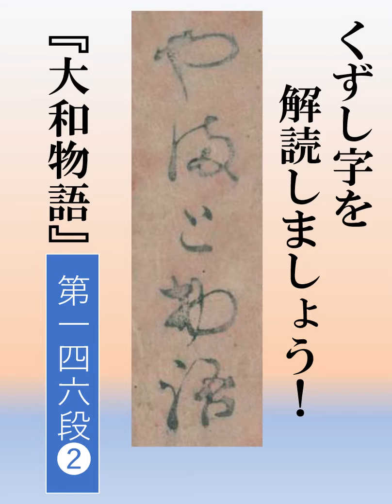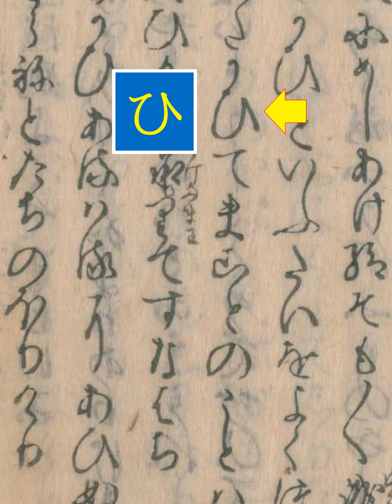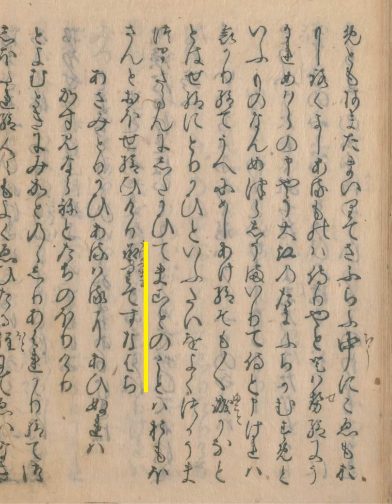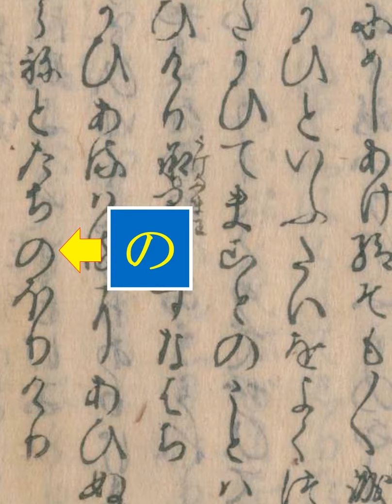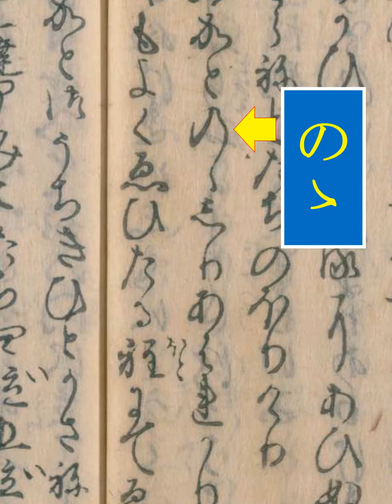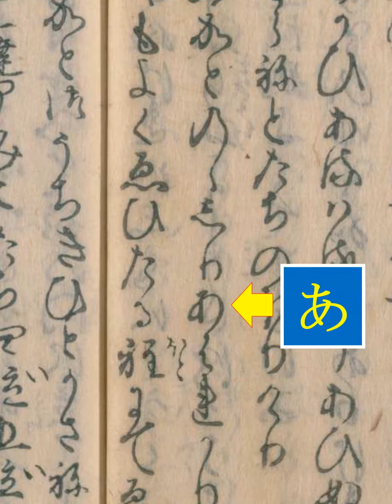大和物語 第146段02 鳥飼院 02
『大和物語』を読んでみましょう。